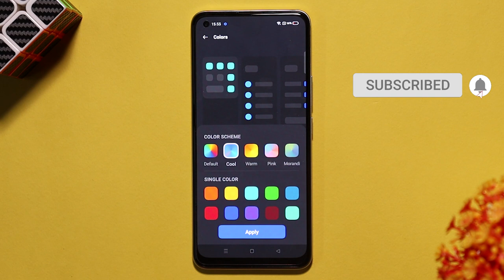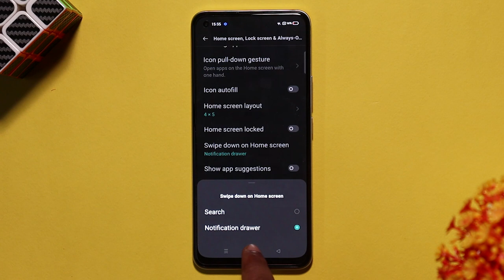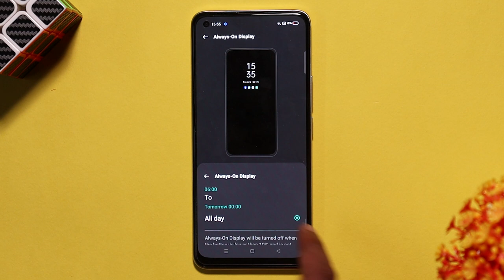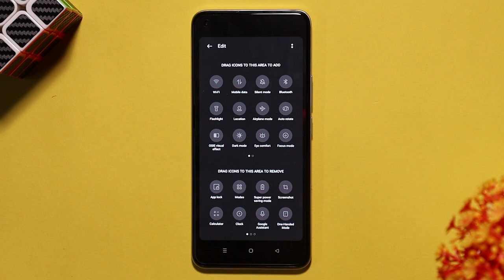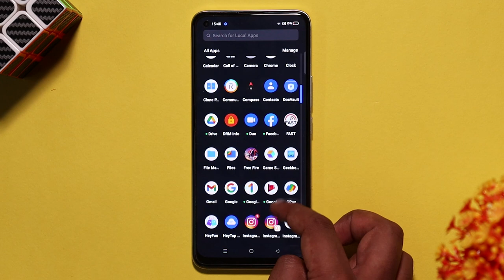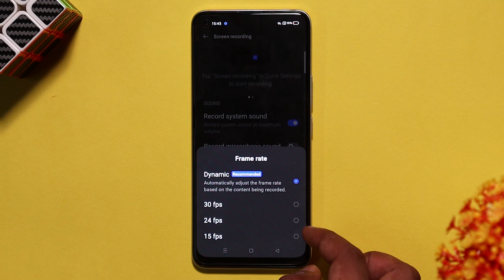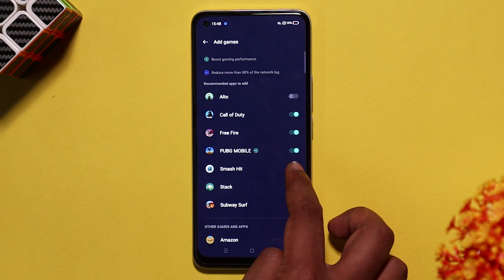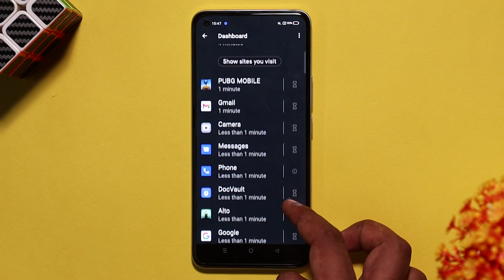Realme UI 2.0 Tips and tricks tamil | Realme UI 2.0 features tamil | Realme 8 tips tamil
Realme UI 2.0 tips and tricks tamil
     In this video lets see useful Realme UI 2.0 tips and tricks for Realme 8. Realme 8 Pro, Realme 7, Realme 7 Pro tips tamil, Realme X7 Pro tips and tricks, Realme Narzo 30 Pro tips tamil, and other smartphones. Realme 8 runs realme ui 2.0 android 11 features tamil. Realme UI 2.0 call recording, Dark Mode, personalization, customizations, navigation gestures, Gamespace, battery saver , focus mode and digital wellbeing are few new additions to Realme UI 2.0 features in tamil list. If you have any specific Realme UI 2.0 hidden tips tricks features, please share them in comments below!! Here are the timestamps for all Realme UI 2.0 tips & tricks Tamil

0:00 - Realme 8 Pro tips and tricks tamil intro
0:19 - Realme UI 2.0 Personalization
1:20 - Realme UI 2.0 Home screen tamil
1:50 - Realme UI 2.0 realme 8 Always on display
2:20 - Realme UI 2.0 dark mode tamil
3:20 - Realme UI 2.0 Notification settings tamil
4:38 - Realme UI 2.0 hide apps tamil
5:11 - Realme UI 2.0 app lock tamil
5:28 - Realme UI 2.0 navigation gestures
5:50 - Realme UI 2.0 screen recorder tamil
6:15 - Realme 8 & Realme 8 Pro Battery saving tips tamil
7:10 - Realme UI 2.0 game space tamil
7:49 - Realme UI 2.0 digital wellbeing